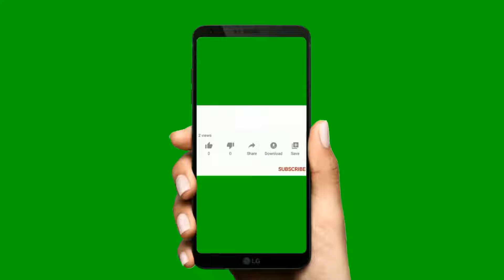সাহেব ভাই একাদশ ভার্সেস {V/S}কালিশংকরপুর